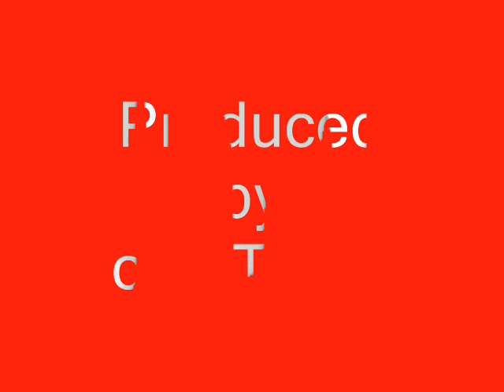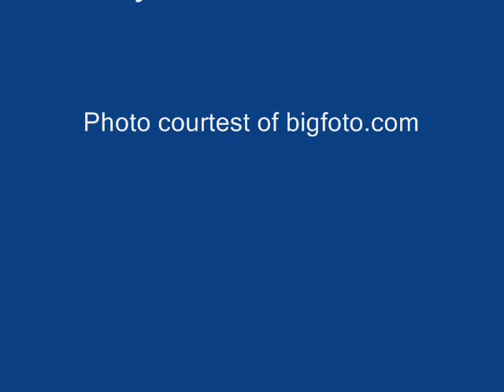The Happy Chappy!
A Poem about a happy baby. Humourus. Loveable little chap!